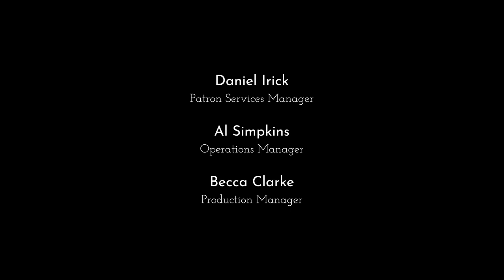Rachmaninoff, arr. Goldscheider: Andante for Horn & Piano — Ben Goldscheider, Irina Zahharenkova.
Recorded live in concert, April 21, 2023 in Hahn Hall at the Music Academy, Santa Barbara, CA. Ben Goldscheider's arrangement of the Andante from  Rachmaninoff's Cello Sonata in G Minor, Op. 19, with pianist Irina Zahharenkova.